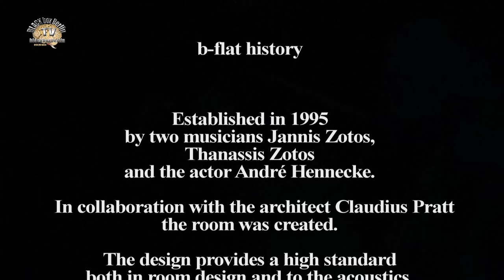Robin Draganic Interview 12 years "b-flat Music Club" Rosenthaler Str Berlin -9th February 2011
Robin Draganic
Meet the man himself.

This is an interview with Robin Draganic who has been doing Jazz session for over 25 years in Berlin. Starting at a place called "B Bop" then to "Atrane" and a few other location in between and now continuing in the "b-flat Club Berlin.

On February 9th, it was teh 12 years that he has been running session in   "b-flat Music Club" located on Rosenthaler Str. 13, 10119 Berlin

This clip features Mark Löwenthal-paino,Friederike Brueck - vocals, Florian Menzel-trumpet and Uli Bartel-drums

A video Report by Corbett Santana Videographer
for
BLACKBOXBELIN T.V.